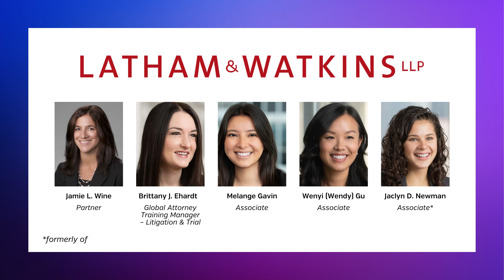2023 Above & Beyond Pro Bono Awards — Incarcerated Gender Violence Survivors Initiative